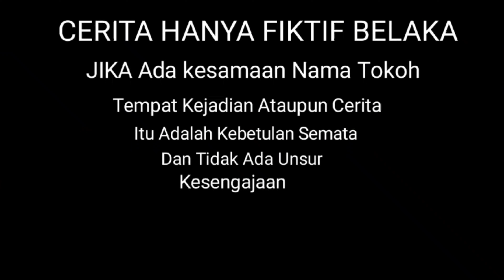MAMA GAK PUAS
Short movie
istri kurang puas berujung selingkuh